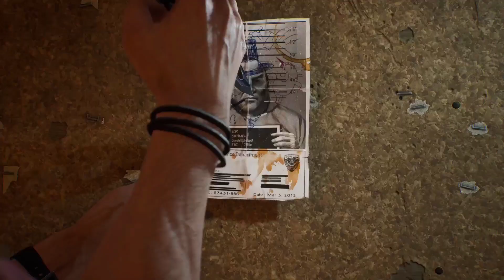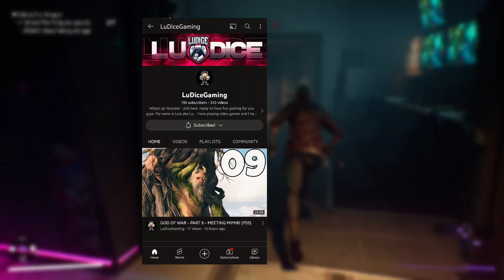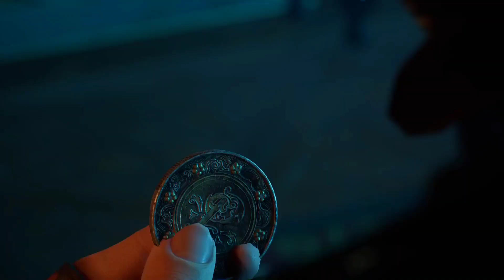GOTHAM KNIGHTS GAMEPLAY - THE PENGUIN TRIED TO DISRESPECT ME?!